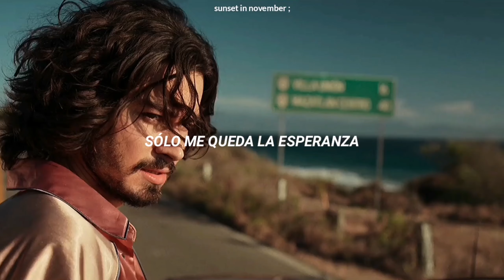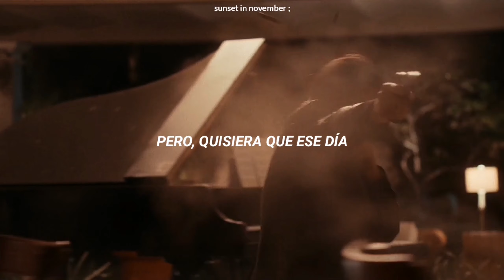Módulos - Todo tiene su fin // Letra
🌱 Lamento si hay algún problema con la subtitulación, audio, edición, ortografía, traducción, etc... 🌱

[lyrics español - Todo tiene su fin]

Siento que ya llega la hora
Que dentro de un momento
Te alejarás al fin
Quiero que tus ojos me miren
Y que siempre recuerdes
El amor que te di

Pero, quisiera que ese día
Al recordar, comprendas
Lo que has hecho de mí
Sólo me queda la esperanza
Que como el viento al humo
Te apartes ya de aquí

Pudo quererme y no comprendo
Por qué no ha sido así
Todo da igual, ya nada importa
Todo tiene su fin

Ta-ra, ta-tara-ta-ra-ta-ra
Ta-ta, ta-tara-ta-ra-ta-ra
Ta-ta, ta-tara-ta-ra-ta-ra
Ta-ra, ta-tara-ta-ra-ta-ra
Ta-ta, ta-tara-ta-ra-ta-ra
Ta-ta, ta-tara-ta-ra-ta-ra

artista: Módulos
canción: todo tiene su fin
año: 1970
álbum: realidad
género: pop

➳facebook: la wea de los 80s
➳wattpad: _kxtherinee_